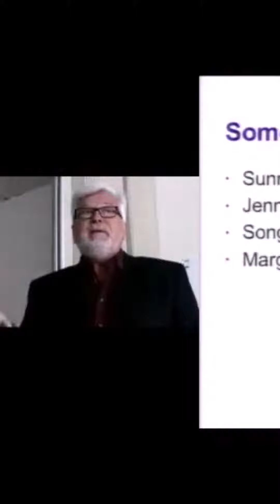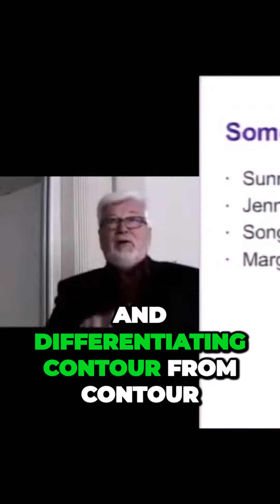Revolutionary Breakthrough Regaining Music Appreciation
Revolutionary Breakthrough Regaining Music Appreciation with Brainbased Approach - Sound Health: The Potential for Music Effects in Aging – Lee Bartel, PhD